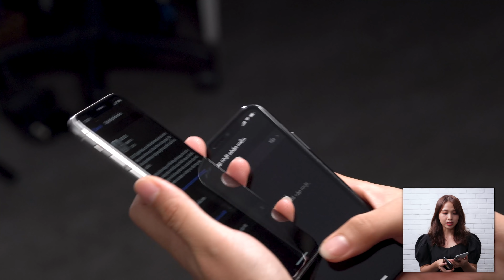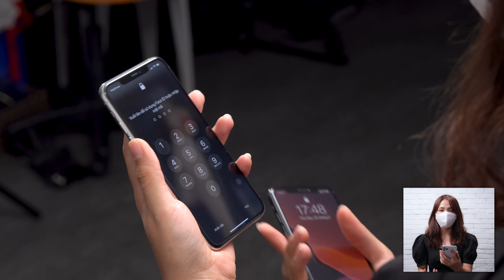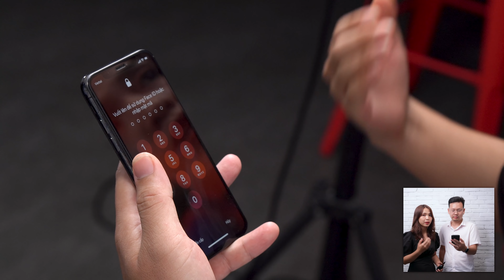Đeo khẩu trang thử FaceID trên iOS 13.5 mới